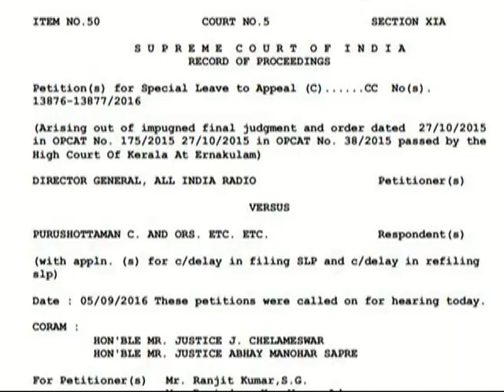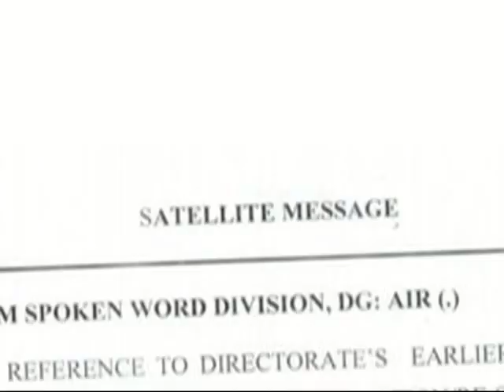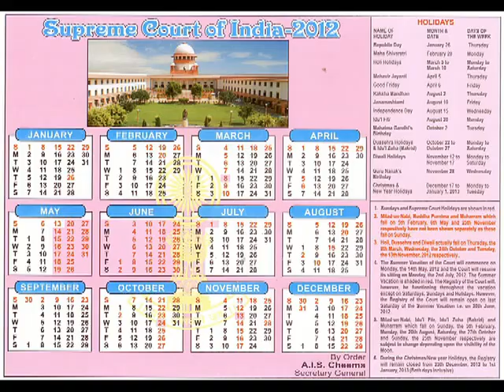REGULARIZATION CLAIM OF ALL INDIA RADIO CASUAL's|fm radio akashvani | casual announcer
ALL INDIA RADIO CASUAL'S REGULARIZATION